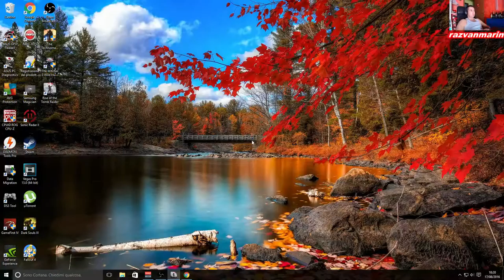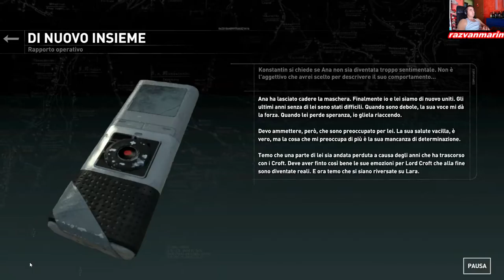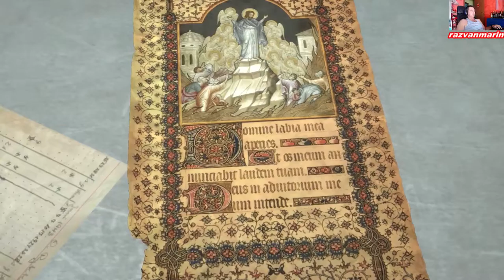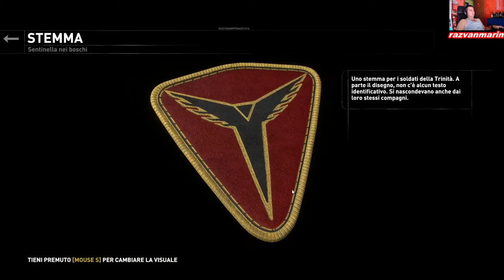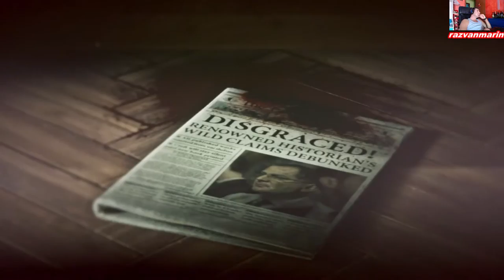Rise of the tomb raider gameplay action adventure games 1080p RO-ITA Ep#6